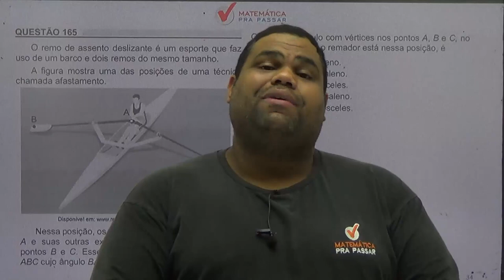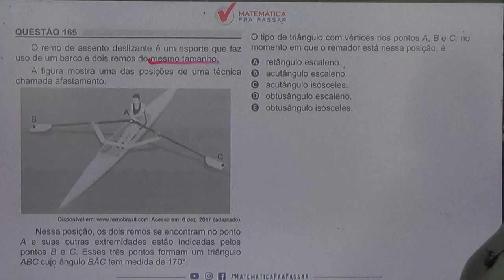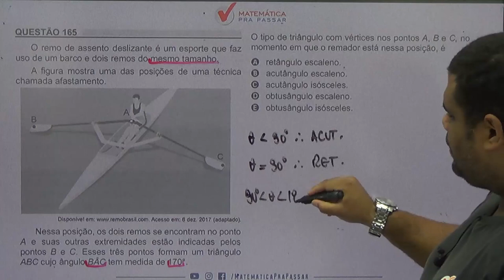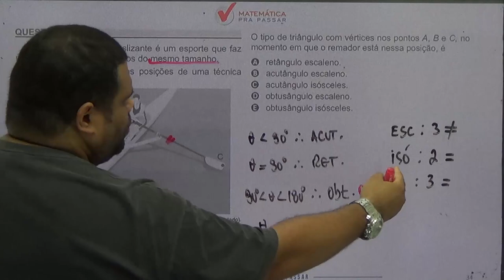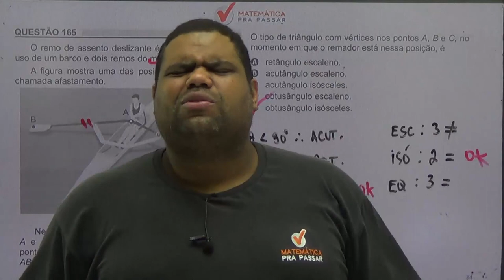🚨CORREÇÃO ENEM 2018: ✔️QUESTÃO 165 😃GEOMETRIA😃 QUESTÃO DO REMO.[QUESTÃO MAIS FÁCIL DO ENEM 2018]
O remo de assento deslizante é um esporte que faz uso de um barco e dois remos do mesmo tamanho.

A figura mostra uma das posições de uma técnica chamada afastamento.

Nessa posição, os dois remos se encontram no ponto A e suas outras extremidades estão indicadas pelos pontos B e C. Esses três pontos formam um triângulo ABCcujo ângulo BÂC tem medida de 170°.

O tipo de triângulo com vértices nos pontos A, B e C, no momento em que o remador está nessa posição, é
A retângulo escaleno.
B acutângulo escaleno.
C acutângulo isósceles.
D obtusângulo escaleno.
E obtusângulo isósceles.